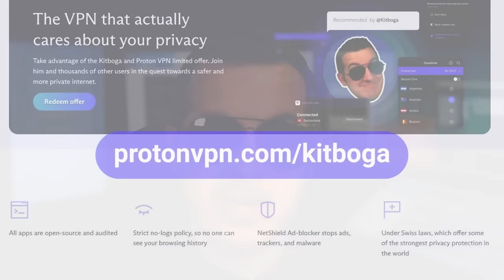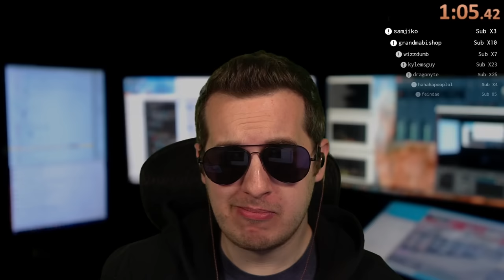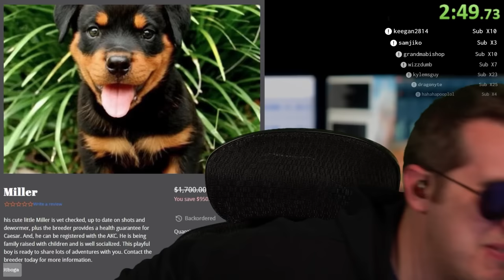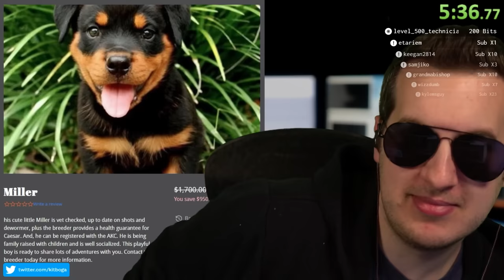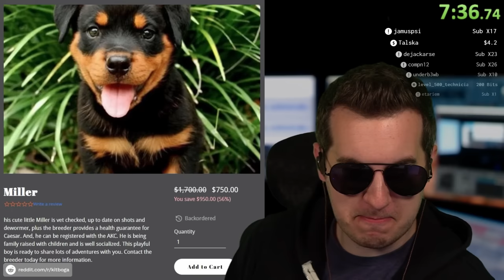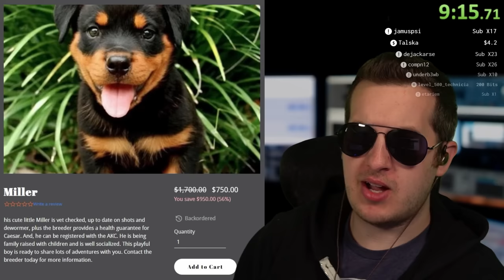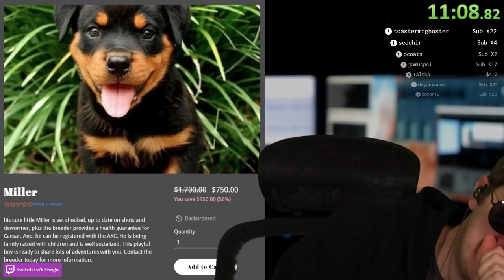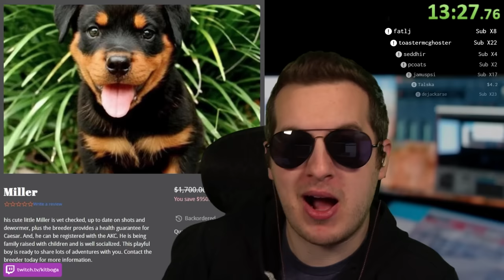Don't Buy A Discount Puppy Online [Full 3hrs]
This is the mostly UNEDITED version of when I called scammers that are posting online claiming to be reputable breeders who will sell you a puppy and ship it right to your house. They're lying... so I decided to investigate!